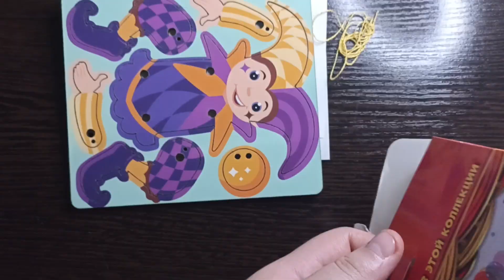Сборная подвижная игрушка "Дергунчик" из магазина Fix Price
Привет!
Давно уже вижу набор для изготовления подвижной игрушки в магазине Fix Price. Всего за 69 рублей. Решила купить и попробовать. Оказалось, он очень легко собирается. Проблема появилась, когда нужно завязывать веревку сзади. Что-то получилось, и уже хорошо)
Мне понадобилось:
1. Сборная подвижная игрушка из магазина Fix Price.